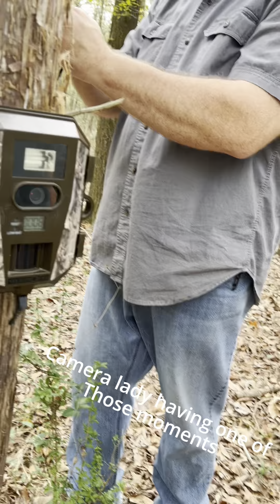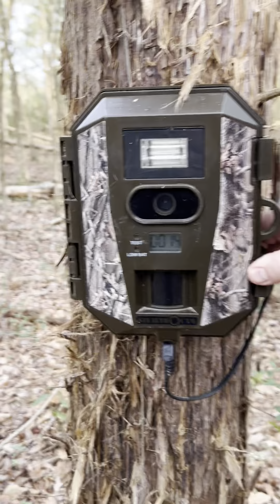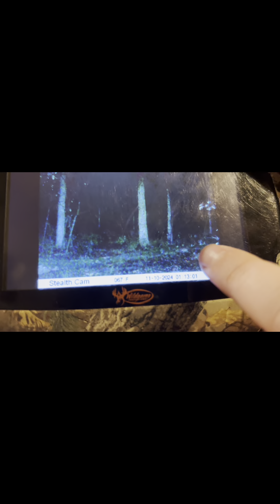A NEW FAMILY MEMBER!!(Lola)/Puting up a trail camera-Duckhill Diggers